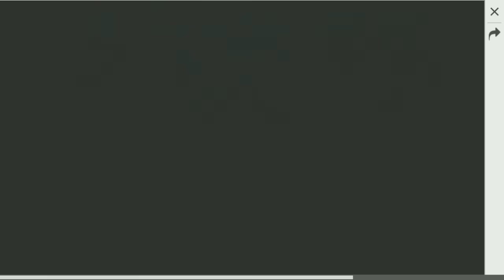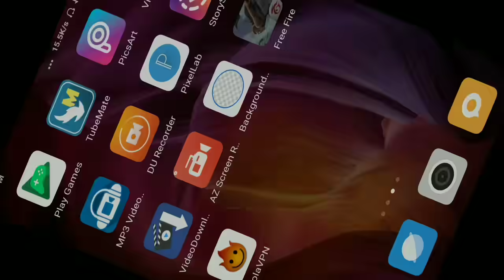CRAZY AK 47 KILLS WITH AWM - GARENA FREE FIRE